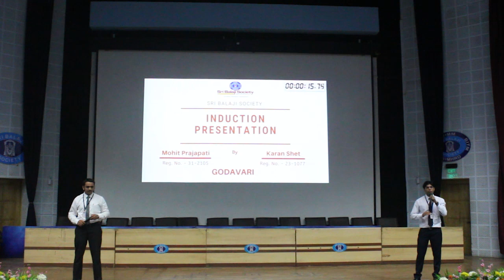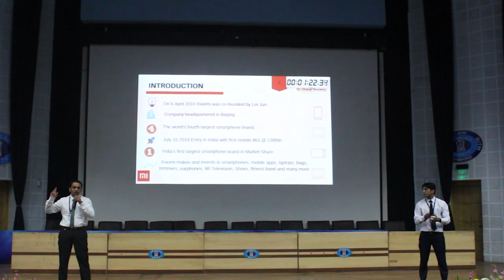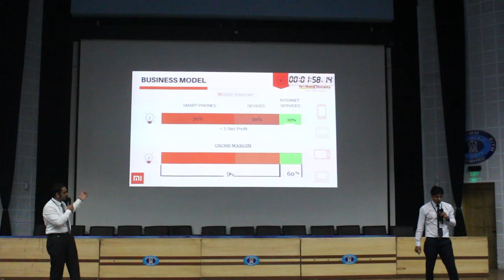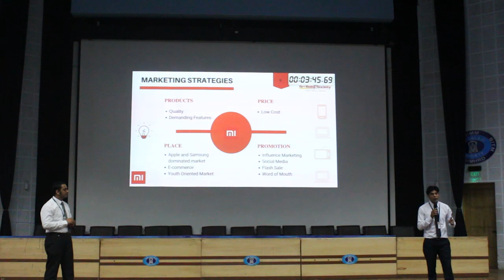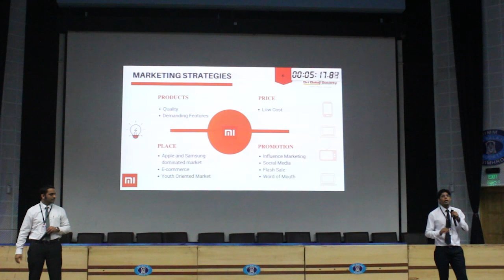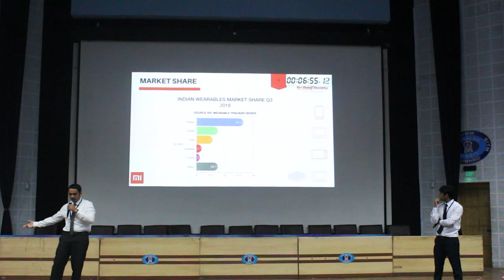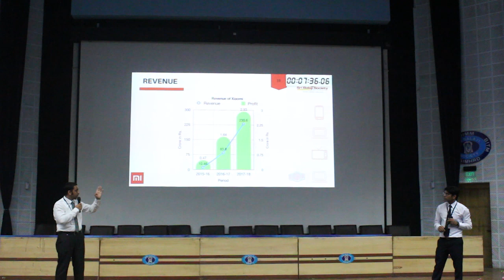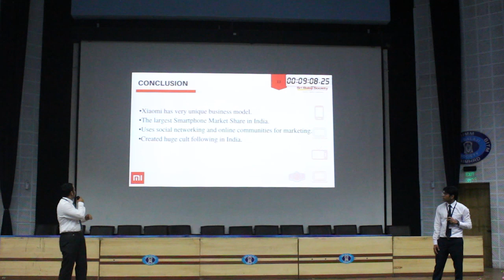Sri Balaji Society Induction presentation 2019: Rise of Xiaomi in India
TOPIC :- Rise of Xiaomi in India